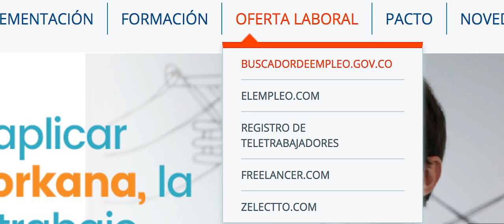Cómo encontrar teletrabajo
Aprende en tres pasos cómo encontrar vacantes de empleo en modalidad de teletrabajo.